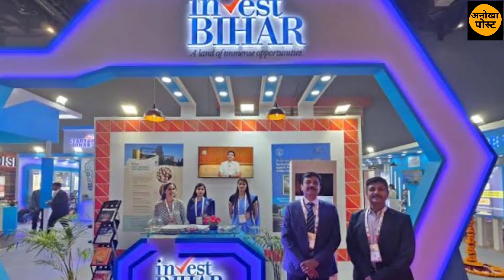बिहार आने वाली कंपनियां सबसे ज्यादा इस जिले में | anokha post